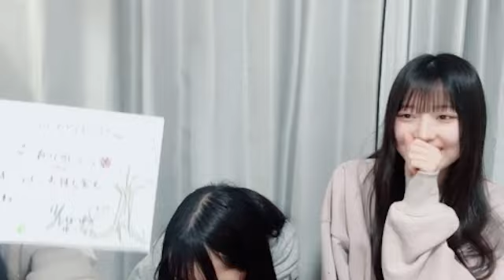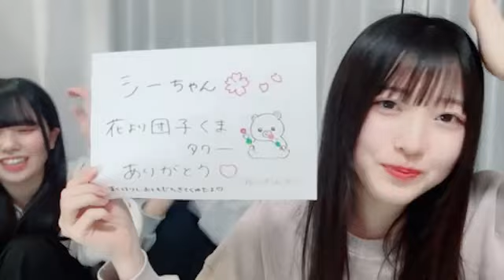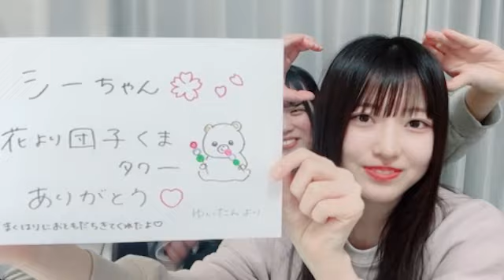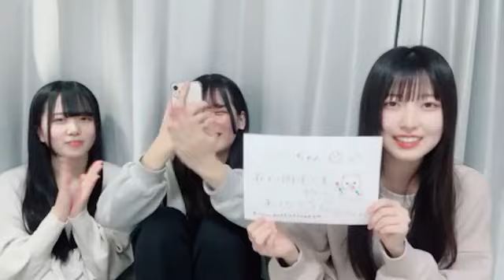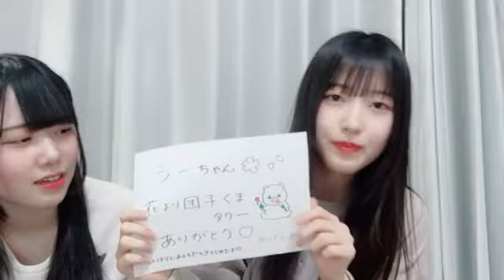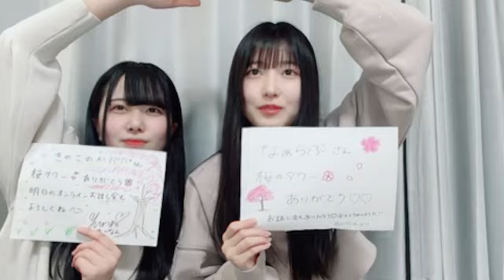48 KABESHIMA YUIKA 2024年03月22日19時50分53秒 壁島 結華（STU48 研究生）